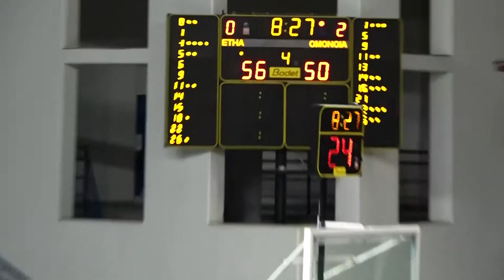Reggie Kissoonlal - Etha vs Omonoia 19/20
Reggie Kissoonlal
Division A Cyprus 19/20
Etha vs Omonoia (83-71)
#5 amarillo/yellow
17 pt, 12 rb, 3 as, 2 bs, 31 eval